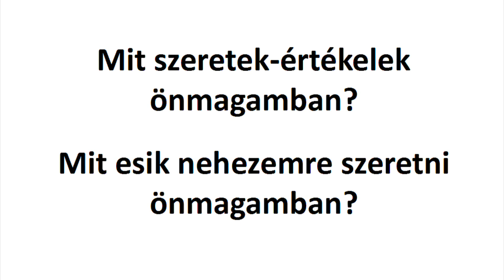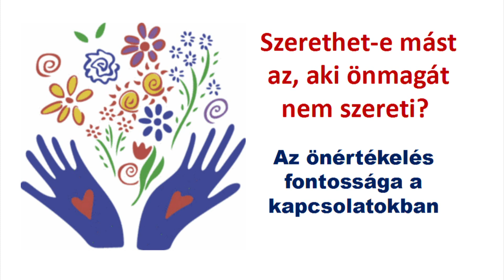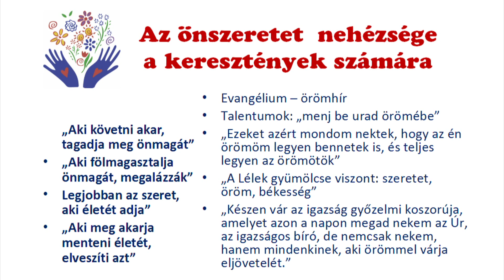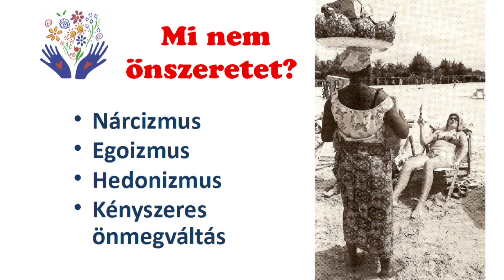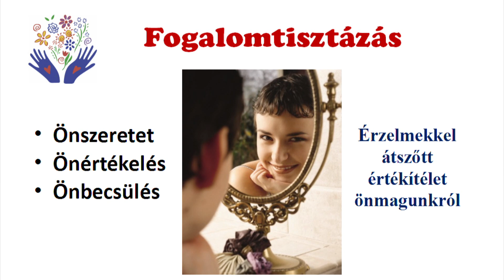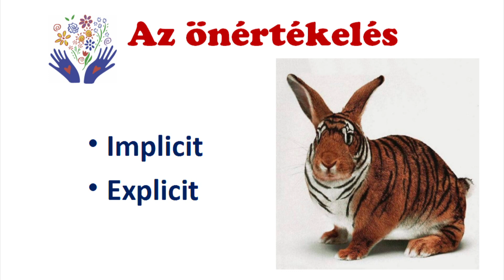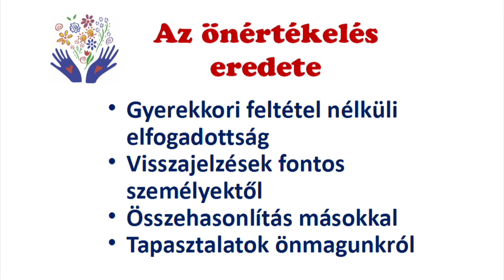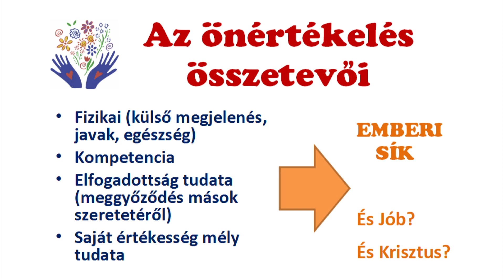8. Szerethet-e mást az, aki önmagát nem szereti? 1.rész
Sorozatunkban olyan beszélgetéseket kínálunk, melyekbe érdemes bekapcsolódni. De a legjobban azok járnak, akik folytatják ezeket a beszélgetéseket – egymás közt.
Kellemes beszélgetős estéket!

szerkesztő, operatőr: Kondás Sándor
operatőr: Szirmai Béla
vágó: Pethő Szabolcs